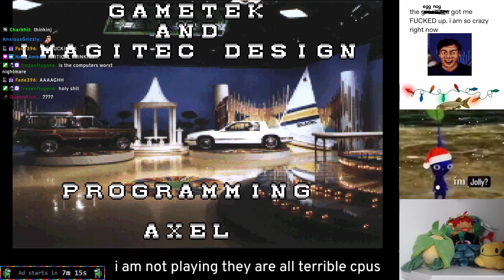snes wheel of fortune's top minds at work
someone needs to work on their kritical thinkinjs skills is all im saying